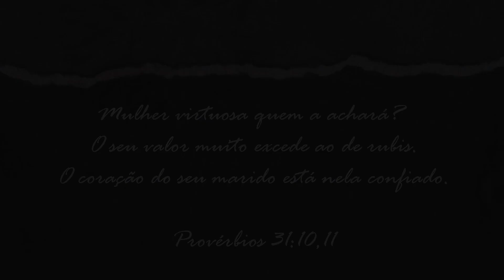Feliz aniversário minha querida esposa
Comemorando mais um ano de minha querida esposa, que Deus abençoe sempre a sua vida. Muito obrigado por tudo o que faz e já fez na minha vida. Obrigado também por todo o trabalho que sempre está fazendo pelo canal Vida em Palavras.